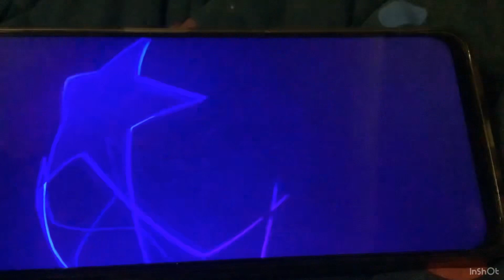I finally got him! 🇧🇷🔥( fifa mobile)